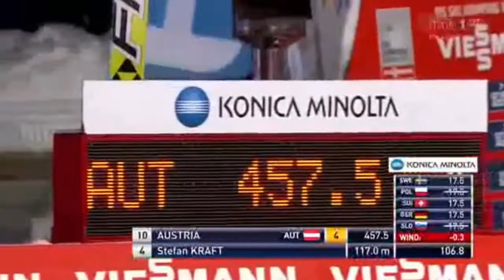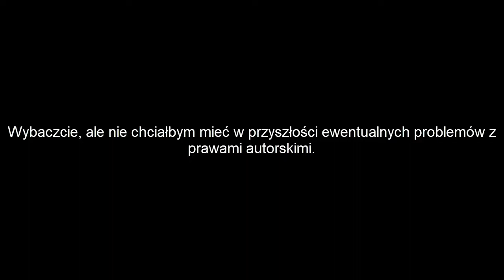PŚ w skokach narciarskich 2012/2013 - Zakopane | konkurs drużynowy | 11.01.13 r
Tego typu rywalizacji w Polsce nie było. Jeszcze nigdy wcześniej skoczkowie nie rywalizowali w drużynach w walce o zwycięstwo w Polsce. Teraz to się zmienia. 10 drużyn wystąpi w ostatnim konkursie drużynowym na skoczni dużej przed Mistrzostwami Świata w Predazzo. Poprzednie zawody drużynowe odbyły się w Ruce. Wtedy Polska kadra zajęła ostatnie miejsce. Od tego czasu forma naszych skoczków znacząco się poprawiła. Jak to będzie wyglądać na tle rywali, którzy przecież też nie próżnują?